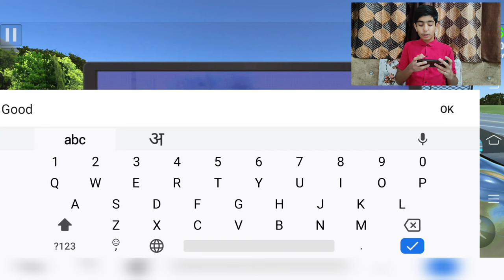Car Selling IS Not An Simple Work | Good Peacker